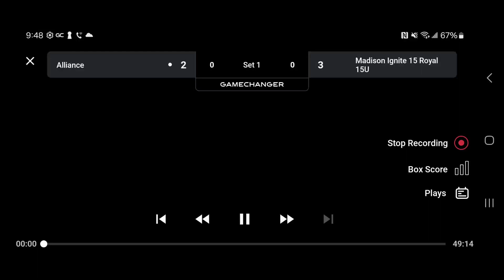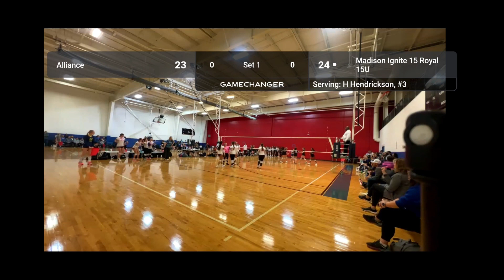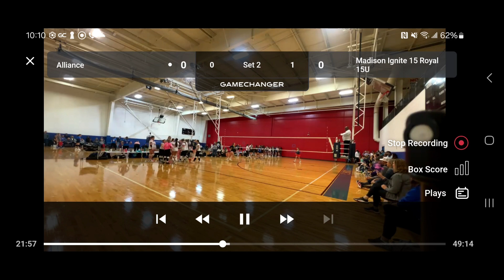NashVegas Tournament - Alliance set I.mute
Game 3 @ NashVegas Tournament.  Ignite win.